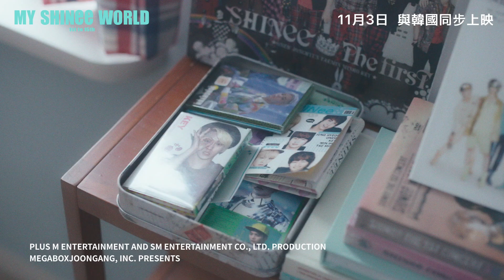💎 MY SHINee WORLD ~ 一起閃耀的15年 | 溫流, 鐘鉉, Key, 珉豪, 泰民 🩵 香港及澳門搶先全球與韓國同步上映 🩵 門票現已公開發售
💎SHINee 與 💎  SHINee World 攜手同行15載 持續閃耀到永遠
自2008年起, SHINee透過組合出道歌曲 REPLAY，以及其後的  JULIETTE、RING DING DONG、SHERLOCK (Clue + Note) 、VIEW、1 of 1、DON'T CALL ME 及 HARD  (於2023年最新推出) 等無數熱門歌曲成為韓國流行音樂界頂流之一。
MY SHINee WORLD 包含了成員在六巡演唱會“SHINee WORLD VI [PERFECT ILLUMINATION]”當中的閃亮演出與及前五場“SHINee World” 演唱會為粉絲帶來感動和興奮的場面。今次這特別演唱會電影亦捕捉了粉絲眼中SHINee過去15年的歷程!
充滿熱情的演唱會表演及幕後故事，共同見證SHINee與粉絲如何穿越時間互相點亮對方的世界!